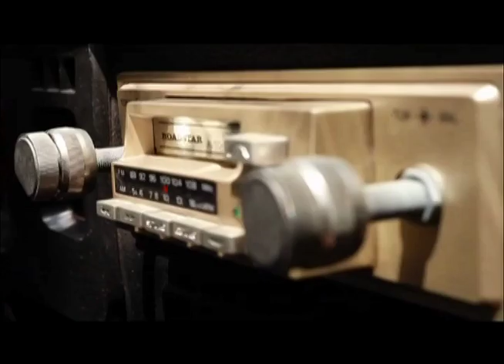Documentário Paixão por Volks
Filme do Governo do Estado, criado para mostrar a paixão dos paraibanos pela marca Volkswagen.  O objetivo era encantar os executivos da Volks que visitaram a Paraíba em busca de novas parcerias.

Criação: André Galiza e Thyego Lopes
Produtora executiva: Glória Aires
Produtora de vídeo: Canários Filmes
Produtora de Áudio: Audiola